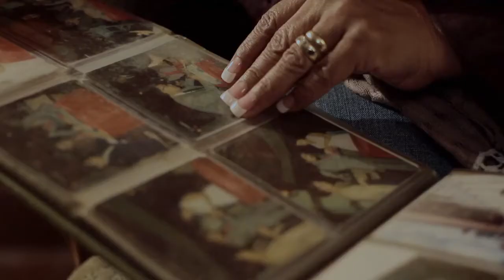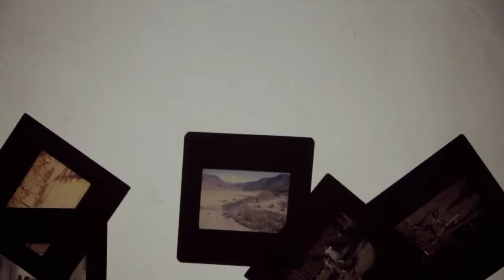Dialogo La danza del hipocampo | FIC San Cristobál de Las Casa